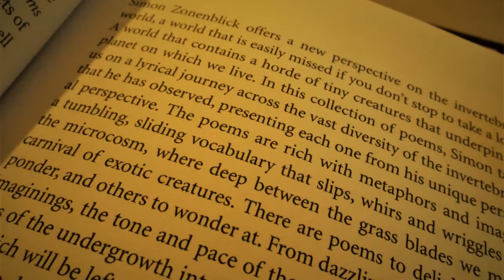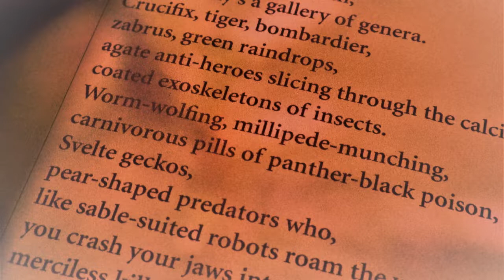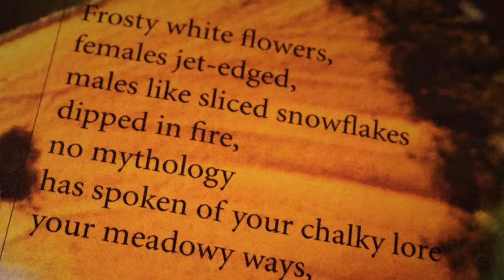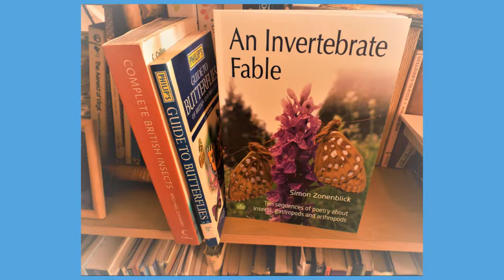An Invertebrate Fable - My Debut Full length Poetry Collection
Published by Brambleby Books in April 2022.
The book contains full colour photographs, and an introduction by Peter Smithers from the Royal Entomological Society.
Photo slides by myself, except the Elephant hawk moth and blue damselfly, copyright Ian Parker, millipede, privately provided, lacewing copyright Lesley Wilson , butterfly copyright Kevin Pennington